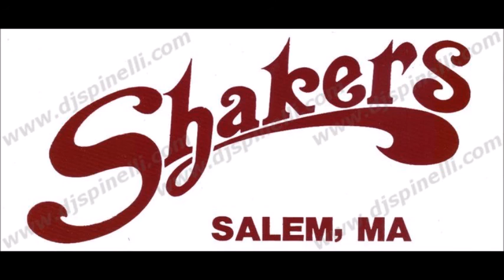Shakers Nightclub In Salem MA With Steve Spinelli/JJ Wright (Tuesday Nights) (1987)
DJ Steve Spinelli playin' the music and JJ Wright (from Kiss 108) on the microphone. This was recorded on a Tuesday night in the summer of 1987. Ripped from cassette.